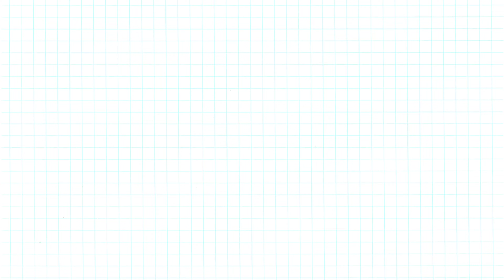4 DIY Mirror Rakhi | Handmade Mirror Rakhi | Rakhi Making Idea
This channel covers following topics :

rakhi making
easy rakhi banane ka tarika
easy rakhi for brother
easy rakhi drawing
diy rakhi

You can also watch following in my channel :
Birthday Card